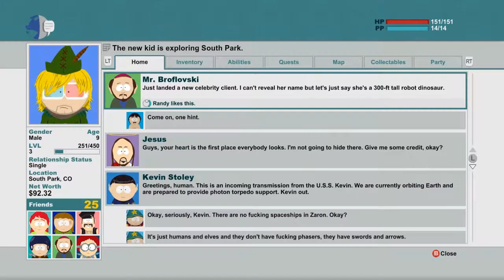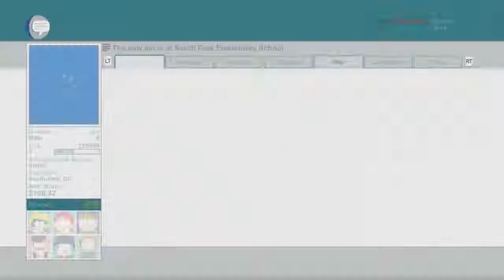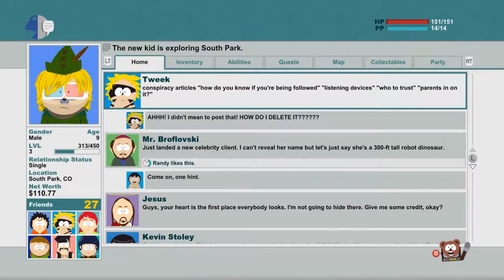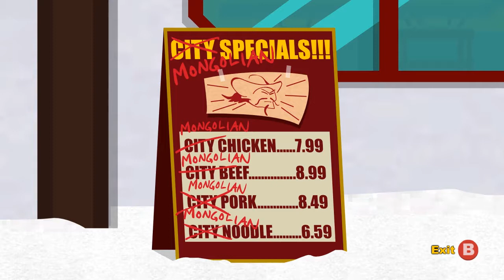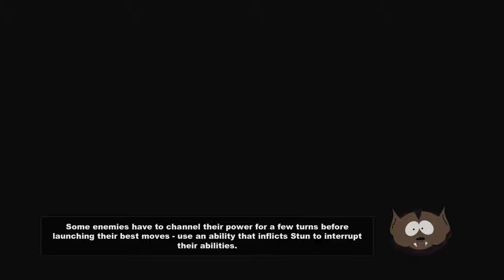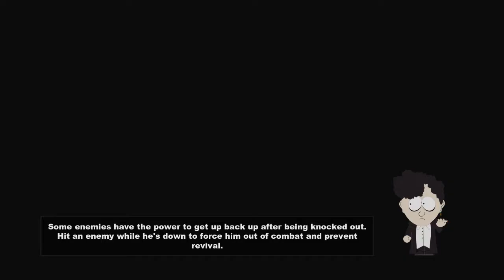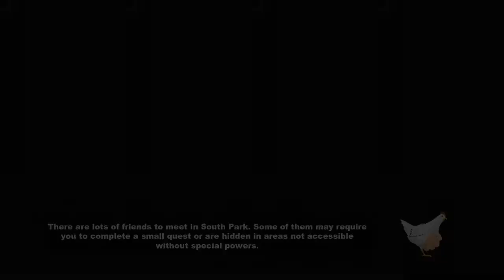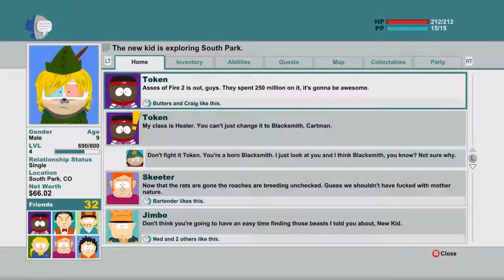South Park: The Stick of Truth MEGA Walkthough Part 3 - The Local Tweekers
Hello Everyone i hope you are enjoying The South Park Mega Series and be sure to smack that like button and subscribe to my channel to keep up to date with all my videos released daily.

Earn your place alongside Stan, Kyle, Kenny and Cartman and aid them in a hysterical adventure to save South Park as only fourth-graders can. From the creators of South Park, Trey Parker and Matt Stone, comes an epic quest to become ... cool.

You begin as the new kid in town facing a harrowing challenge: making friends. As you start your quest the children of South Park are embroiled in a city-wide, live-action-role-playing game, casting imaginary spells and swinging fake swords. Over time the simple children's game escalates into a battle of good and evil that threatens to consume the world.

If you guys like this scheduled let me know and il do my best to stick to it. Thanks again and have a great Day. =D